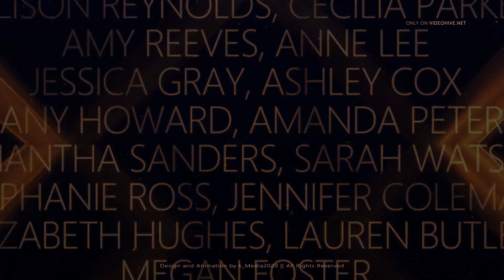Awards Show (After Effects templates)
Unlimited ‘Awards’ After Effects templates downloads for a single monthly fee

NO PLUGINS
Color Control
Modular structure
Easy customization